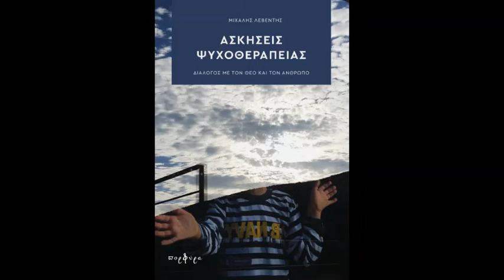Μιχάλης Λεβέντης, Ασκήσεις Ψυχοθεραπείας, Διάλογος με τον Θεό και τον Άνθρωπο Β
Συνομιλία πάνω σε ένα βιβλίο που τολμά, σε πρώτο πρόσωπο, να απευθύνει ζωτικά ερωτήματα στον δημιουργό μας.